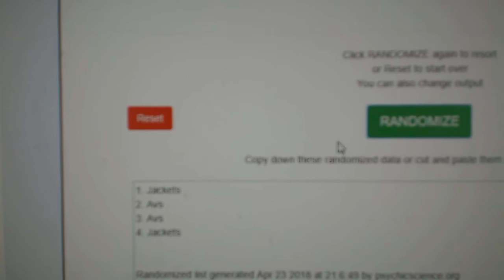Multi Randoms - C&C GB #8512